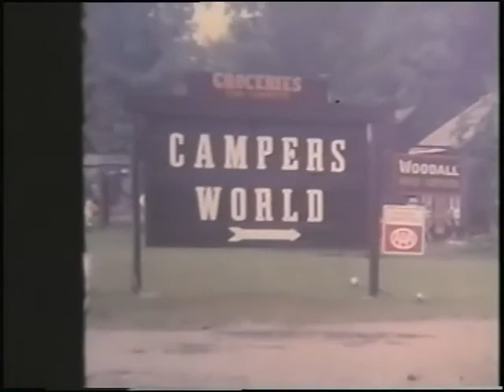Easter 1973, beta max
Easter, 1973
Camping, NH, 1973
Bridget's High School Graduation
Helen Barry, England
Aunt Helina
Br, Sullivan, Sneem
Joseph's Birthday
Mrs. Hufnagle
Joseph's Christening
Vacation, VT 1969
Rudy Del Golf
Shiela